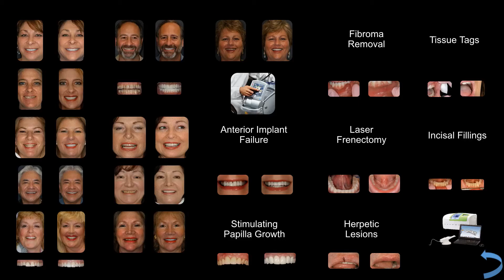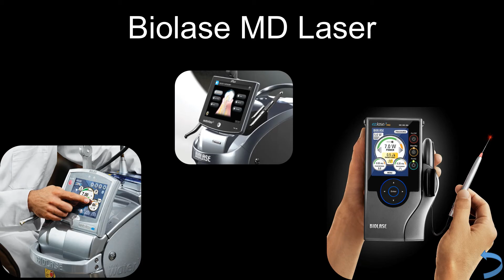Wilhelm Patient Gallery